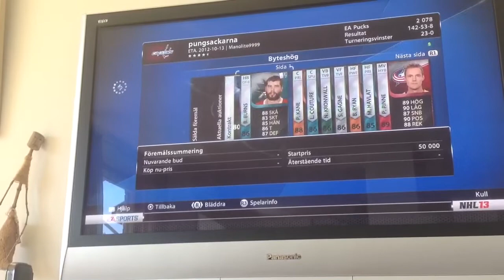NHL 13 HUT trade day [remember to send in your trades]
Pungsackarna, 50 000, 6h.